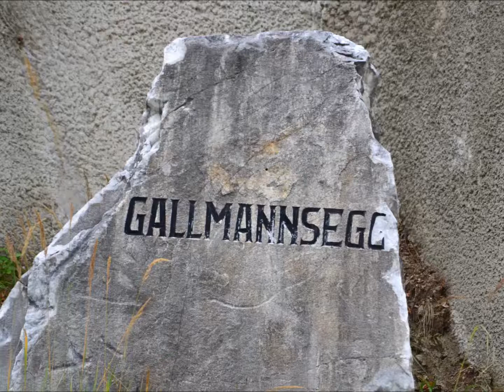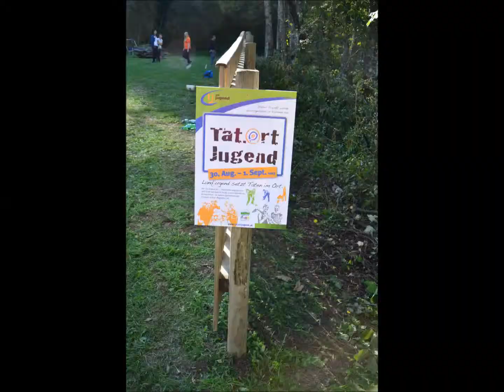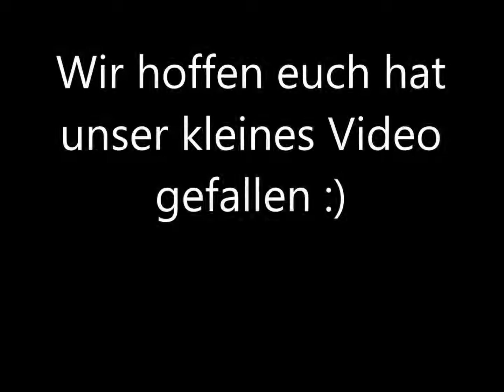TatOrt Jugend Regionalvideo - LJ Kohlschwarz (VO) 2013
Die Zusatzaufgabe des zweiten "TatOrt Jugend - Bewegter LJ Sommer" Wochenendes am 14. und 15. September 2013 bestand darin, ein Video zu drehen, das die Besonderheiten der Heimatgemeinde / Region in den Mittelpunkt stellt!